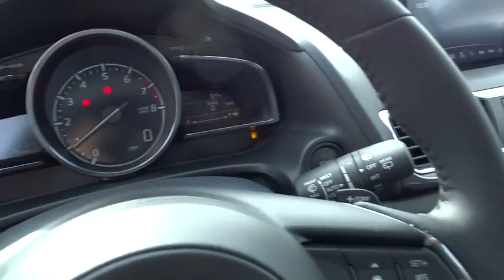2017 Mazda Mazda3 Los Angeles, Cerritos, Van Nuys, Santa Clarita, Culver City, CA 70286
2017 Mazda Mazda3

Star Mazda
1401 S Brand Blvd

$1,000 off MSRP! Mazda3 Snowflake White Pearl Mica Grand Touring 2.5L 4-Cylinder DOHC 25/36mpg YEAR END SALES EVENT! Star Mazda is proud to offer this 2017 Mazda3.